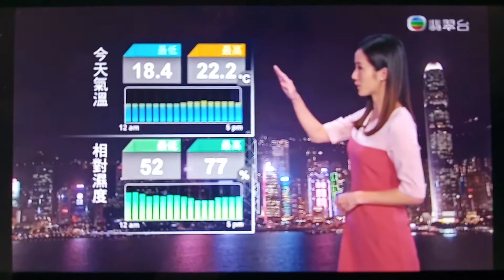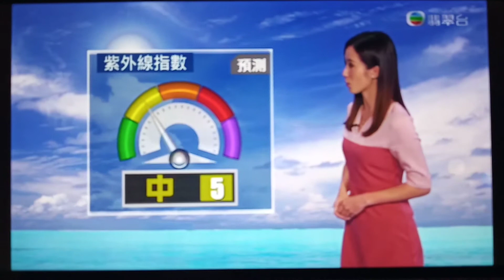12月8日 袁思行 天氣報告 2021-12-08